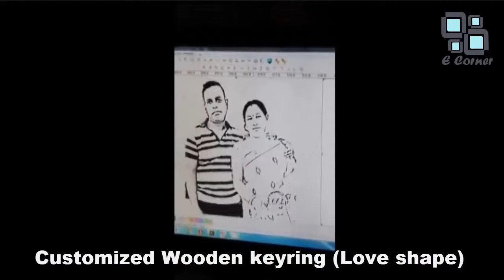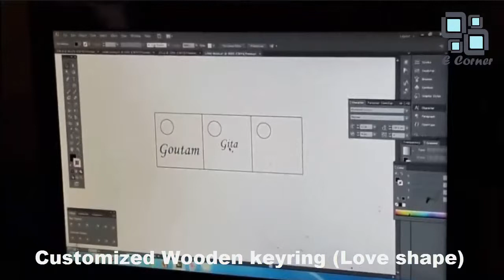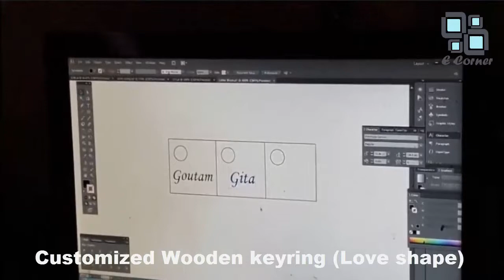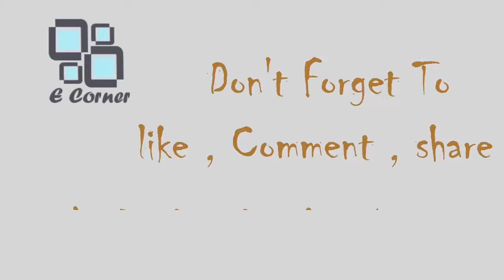customized Love Shape Key ring With letter - customized Love Shape Key Ring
we make different types of the customized keyring and sell (customized Love Shape Keyring With letter)

We sell customized products and we  have a huge  collection of customized goods which are  :

1. Customized Printed Mobile back cover.
2. Customized Wooden Mobile back cover.
3. Customized wooden Keyring.
4. Customized Metal Keyring.
5. Customized Wooden Photo Frame.
6. Customized Wooden notebook/Diary.
7. Customized Tshirt.
8. Customized 3d photo crystal.
9. Customized Mug.
10.Customized photo Rock ( pathore print).
11.Customized wooden photo album.
12.Customized Wooden calendar.